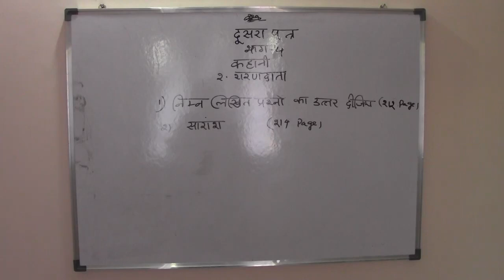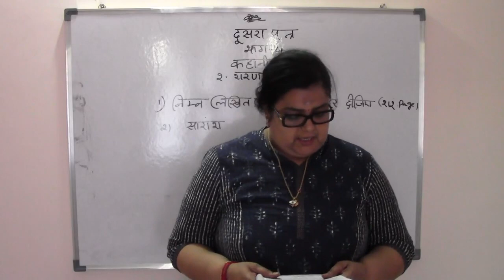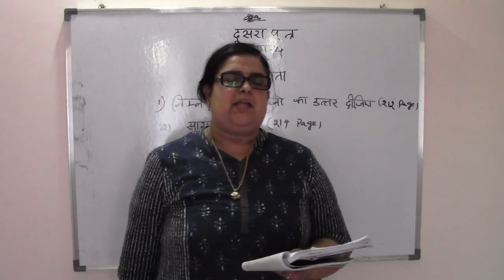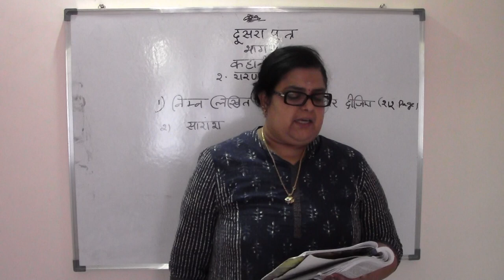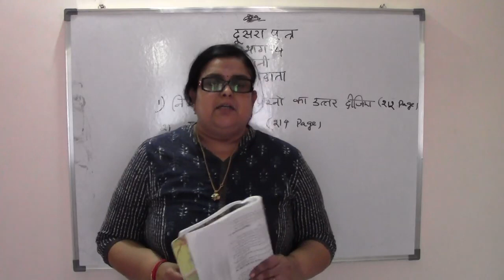MADHYAMA - SHARAN DHATHA - TAMIL